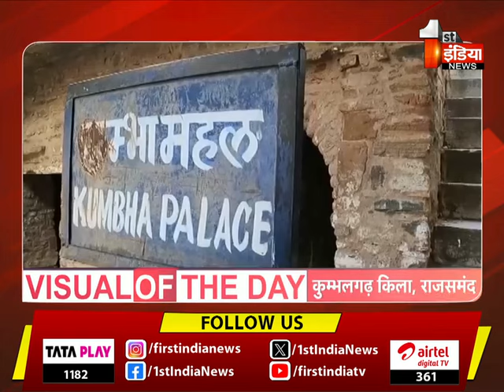Tonk में हत्याकांड के खुलासे और कई मांगों को लेकर सर्दी में धरना जारी | Rajasthan News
About this Video:

टोंक,अमरीश मीणा हत्याकांड मामला,कड़ाके की ठंड के बीच मेहंदवास थाने के बाहर जारी धरना,रात भर ठंड से जूझते दिखे धरनार्थी ग्रामीण और मृतक के परिजन,अलसुबह भी अलाव जलाकर ठंड से बचने का किया जुगाड़ ,अमरीश हत्याकांड के आरोपियों की अब तक गिरफ्तारी नहीं होने से आक्रोश,आर्थिक सहायता, हत्याकांड का खुलास, डेयरी बूथ आवंटन और एक संविदा नौकरी की मांग, मेहंदवास थाने के बाहर कल सुबह 11 बजे से जारी है धरना,16 दिसम्बर को हुई थी छात्र अमरीश मीणा की हत्या,कुएं में रस्सी के सहारे लटका मिला था अमरीश का शव,शव के गले हाथ-पैर में बंधी मिली थी रस्सी   | 24 January 2024